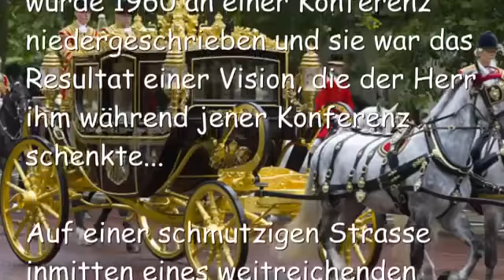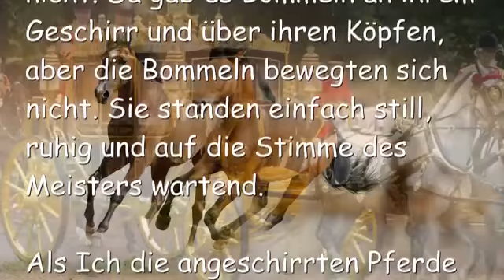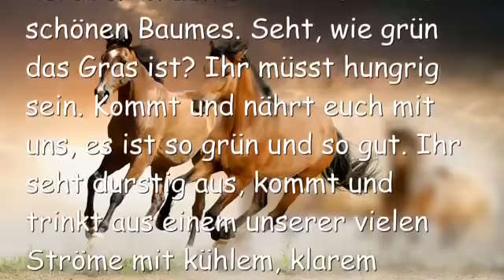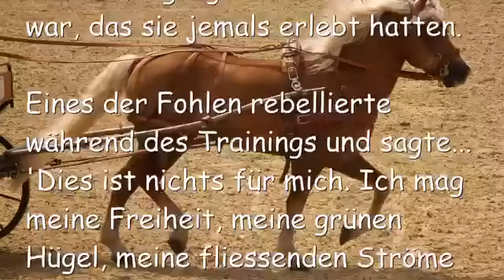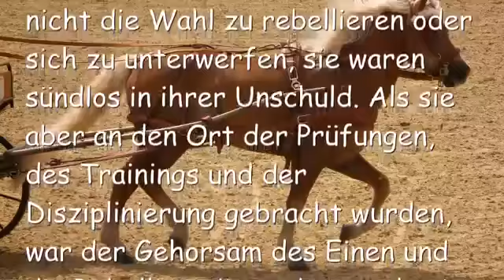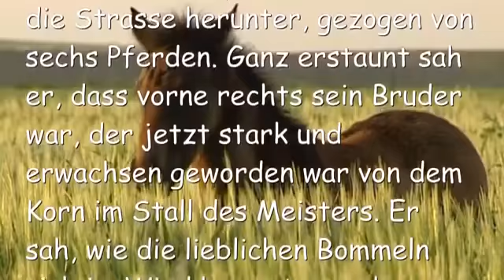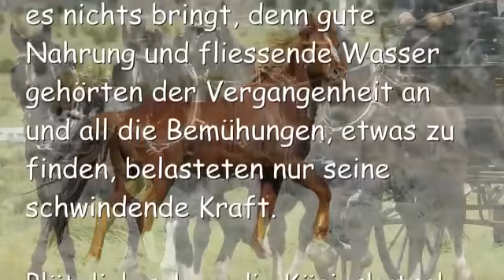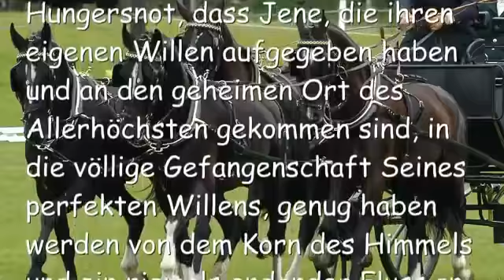AUSBILDUNG ZUM ZUGPFERD DER KÖNIGLICHEN KUTSCHE ❤️ Vision über Gehorsam & Rebellion YouTube 360p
Eines der Fohlen rebellierte während des Trainings und sagte… ‘Dies ist nichts für mich. Ich mag meine Freiheit, meine grünen Hügel, meine fliessenden Ströme mit frischem Wasser. Ich will diese Gefangenschaft und dieses schreckliche Training nicht mehr.’

Also fand es einen Weg hinaus, es sprang über den Zaun und rannte glücklich zurück auf die Wiesen. Und ich war erstaunt, dass der Meister es gehen liess und ihm nicht nachlief. Aber Er widmete Seine Aufmerksamkeit dem verbleibenden Fohlen.

Dieses Fohlen, obwohl es die gleiche Möglichkeit hatte, zu entkommen, entschied, seinen eigenen Willen unterzuordnen und die Wege des Meisters zu lernen. Und das Training wurde härter als jemals zuvor, aber es lernte immer mehr, wie es dem kleinsten Wunsch des Meisters gehorchen kann und sogar auf die Stille in Seiner Stimme zu reagieren.

Und ich sah, dass wenn es da kein Training und kein Prüfen gegeben hätte, dass es da weder Unterwerfung noch Rebellion gegeben hätte von beiden Fohlen. Denn auf den Feldern hatten sie nicht die Wahl zu rebellieren oder sich zu unterwerfen, sie waren sündlos in ihrer Unschuld. Als sie aber an den Ort der Prüfungen, des Trainings und der Disziplinierung gebracht wurden, war der Gehorsam des Einen und die Rebellion, die verborgen lag im Herzen des Anderen, offenbart. Und obwohl es sicherer erschien, nicht an den Ort der Disziplinierung zu kommen, aufgrund des Risikos, als rebellisch befunden zu werden, sah ich doch, dass es ohne das keine Beteiligung an Seiner Herrlichkeit geben würde, keine Gotteskindschaft.

Endlich war diese Periode des Trainings vorbei. Wurde er jetzt mit seiner Freiheit belohnt und zurück in die Felder gesandt? Oh nein. Eine noch grössere Gefangenschaft als jemals zuvor trat jetzt ein, als ein Geschirr über seine Schultern fiel. Jetzt stellte er fest, dass es da nicht einmal mehr die Freiheit gab, im kleinen Gehege umher zu rennen, denn in dem Geschirr konnte er sich nur bewegen, wenn sein Meister sprach.

Und wenn der Meister nicht sprach, stand er still.

Die Szene änderte und ich sah das andere Fohlen, es stand an der Seite eines Hügels, Gras knabbernd. Dann kam die Königskutsche jenseits der Felder die Strasse herunter, gezogen von sechs Pferden. Ganz erstaunt sah er, dass vorne rechts sein Bruder war, der jetzt stark und erwachsen geworden war von dem Korn im Stall des Meisters. Er sah, wie die lieblichen Bommeln sich im Wind bewegten und er bemerkte das goldig glänzende Geschirr seines Bruders und er hörte die schön klingelnden Glocken an seinen Füssen… und Neid trat in sein Herz ein.

Dann jammerte er… ‘Warum wurde mein Bruder so geehrt und ich vernachlässigt? Sie haben mir keine Glocken an meine Füsse gelegt noch Bommeln auf mein Haupt. Der Meister hat mir nicht die wunderbare Verantwortung übertragen, Seine Kutsche zu ziehen noch hat Er das goldene Geschirr um mich gelegt. Warum haben sie meinen Bruder gewählt und nicht mich?”

Und durch den Geist kam die Antwort zu mir, als ich das beobachtete… ‘Weil Einer sich dem Willen und der Disziplinierung des Meisters unterordnete und der Andere rebellierte, deshalb wurde Einer gewählt und der Andere zurück gestellt.’

Dann sah ich, wie sich eine grosse Dürre über das Land legte und das grüne Gras abstarb, vertrocknete, braun und spröde wurde. Die kleinen Flüsse trockneten aus und da gab es nur noch eine kleine matschige Pfütze hie und da. Ich sah das kleine Fohlen, wie es hin und her rannte, über die Felder, nach frischem Wasser und grünen Weiden suchend, jedoch keine findend (Ich war erstaunt, dass es scheinbar weder wuchs noch heranreifte)